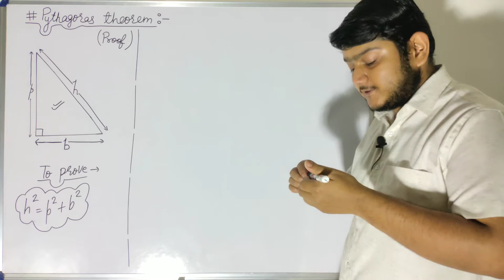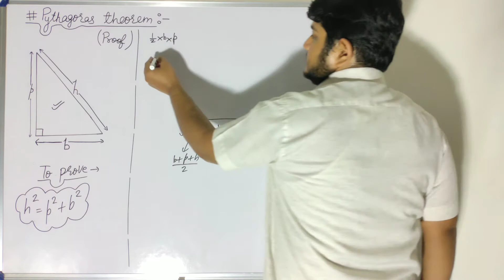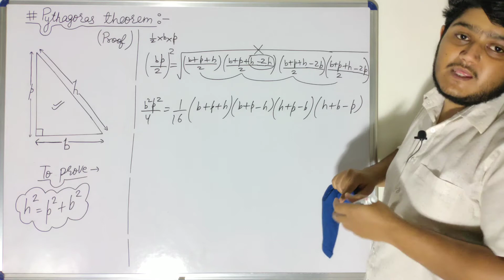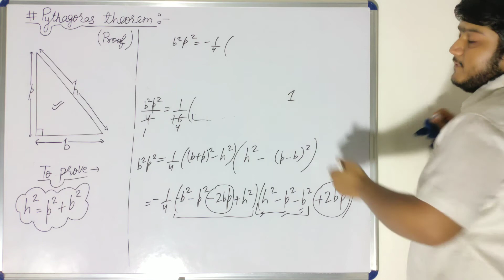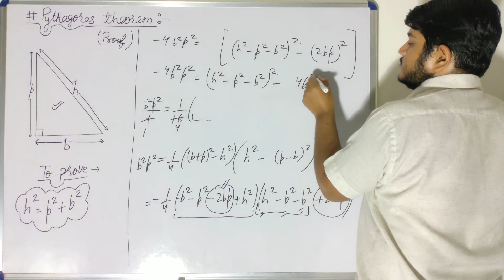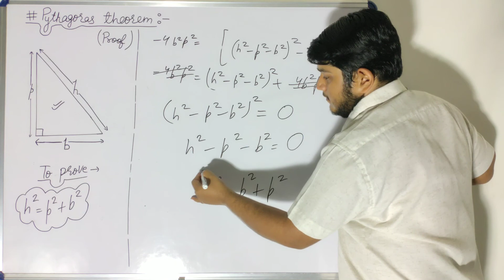UNIQUE & EASIEST Pythagoras theorem proof in hindi, class 10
In this video, I have taught you an unique proof of PYTHAGORAS THEOREM in the best and easiest way. Also, I have covered my weak and Lovely students who struggle in the basics of mathematics.